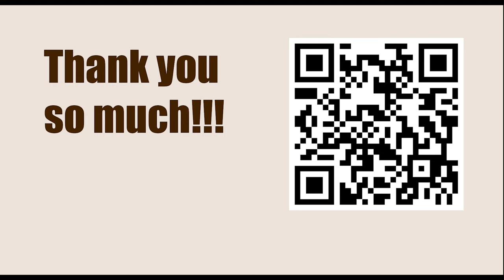Tata Steel Chess Tournament 2023 - Round 7 || Parham Maghsoodloo vs Fabiano Caruana